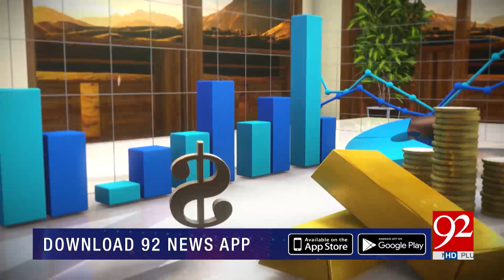Subh Savaray Pakistan (Part 1) | Landa Bazar Bhi Mehnga Ho Gia | 14 Novemeber 2019 | 92NewsHD